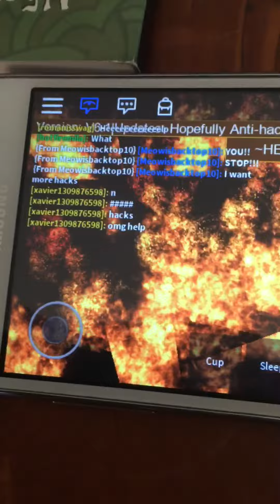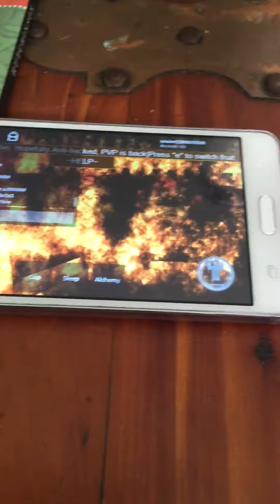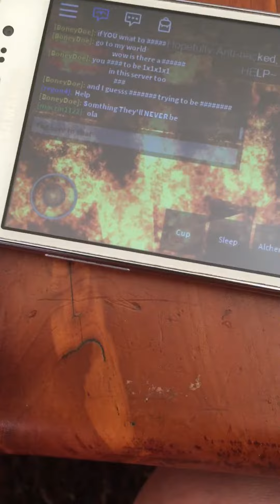Spotted hacker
Omg a hacker is making me do things